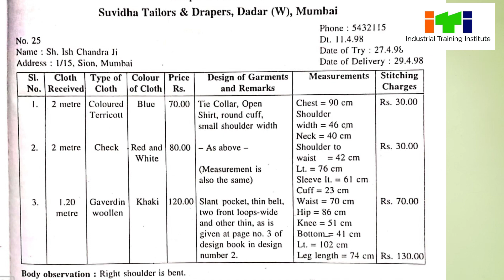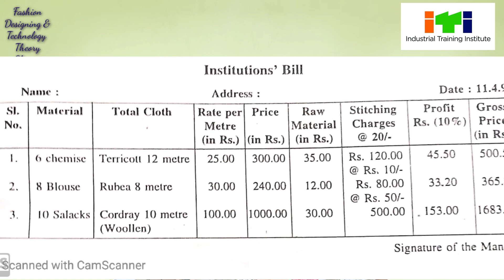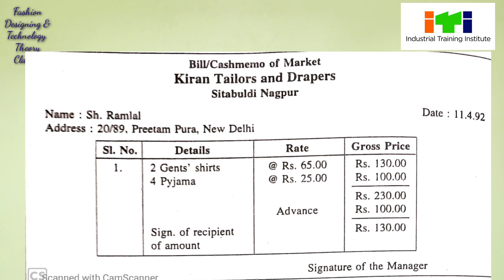Less -29 Knowledge of Record book In Shop? DEVT E - Learning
Created by J.A.Wakale
Fashion Technology Craft- Instructor
Govt. ITI Pathari, Dist. Parbhani.

How to maintain record in Shop?
Bill book?
Cash memo book?
Sample of Order book?
InstitutionS bill?

This all above points explained  it asper DVET Sylllabus of Fadhion Technology, Dress Making, Sewing Technology .

This all information for Trainees of Garment sector unit.